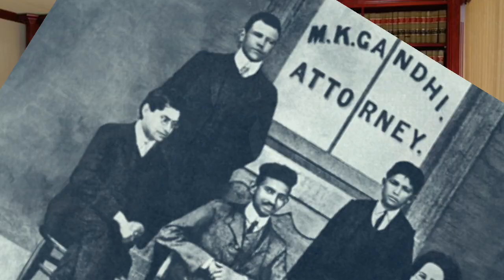Mahatma Gandhi | महात्मा गांधी से सीखें वकालत..| Learned advocacy from Mahatma Gandhi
Whats App Number for Appointment Booking
कानूनी सलाह के लिए कॉल अपॉन्टमेंट इस वाट्सअप लिंक पर बुक करें